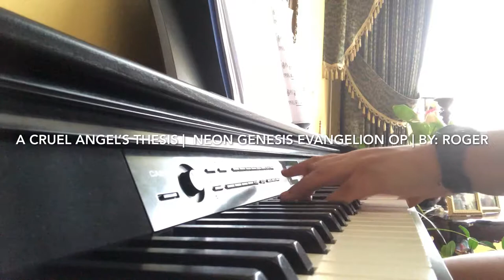Neon Genesis Evangelion OP | A Cruel Angel’s Thesis| Cover by: Roger